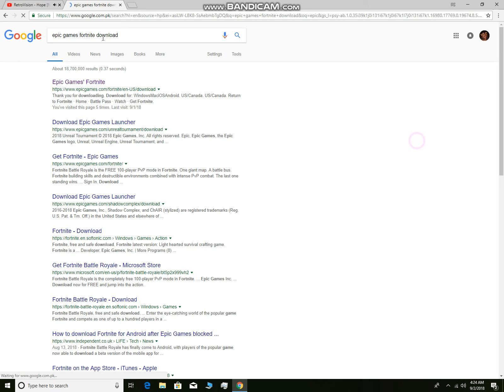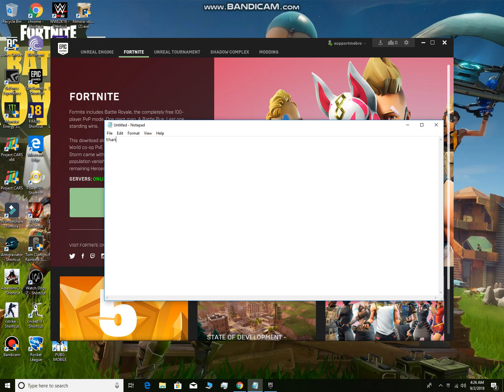HOW TO GET FORNITE GAME FREE